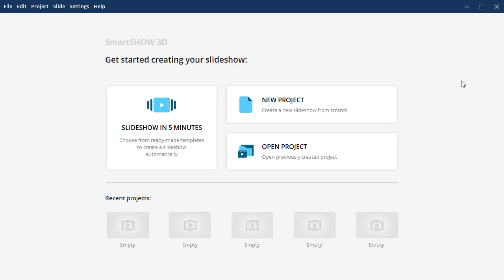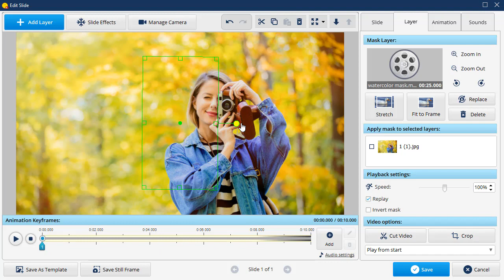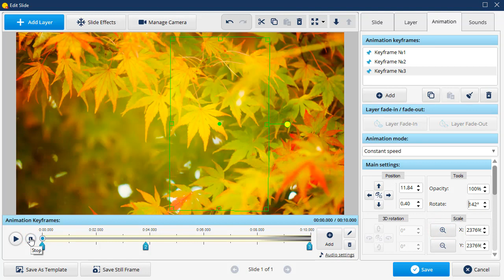How to Use Video Mask Layers in SmartSHOW 3D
With the latest version of SmartSHOW 3D you can apply video mask layers to your pictures and create eye-catching animation in mere minutes.

Let’s see how you can create a stunning, yet simple animation using video mask layers. Just follow the steps below:

📌 00:15 Prepare the slide
Run the software and add a picture to which the mask will be applied to the timeline. Go to the slide editor and adjust the settings – set the slide duration and add a background image. Enlarge the top layer with the picture so that it covers the backdrop layer.

📌 00:43 Apply the video mask layer
Hit the Add Layer button and choose Video Mask Layer. We’ve found a video mask with a watercolor drawing effect for this video and saved it. Open the file. It’ll appear on the slide above all current layers. Adjust the position and size of the video mask layer and then apply it to your picture. Preview the result.

Change the animation speed with the slider if needed: drag it to the right to speed up the animation, and to the left to slow it down. You can also replay the video mask or invert it.

📌 01:39 Set up a more complex animation
You can apply additional animation to the video mask layer using the key frames. For example, you can set 2 new key frames. Place one in the place where the mask becomes still and don’t change its settings. And place the other at the very end of your slide. For this key frame, you can add rotation and zoom it in until it disappears.

If you want, you can work on the slide further and apply animation to the picture. Move to the Slide tab and select the layer with the picture. Add key frames at the same places as the one created for the video mask layer. For the last key frame, add scaling up and movement to the left. Hit the preview button to see the final result.

Want to try more features? Then check out other tutorials on slideshow making: